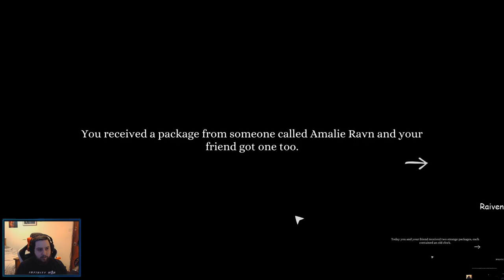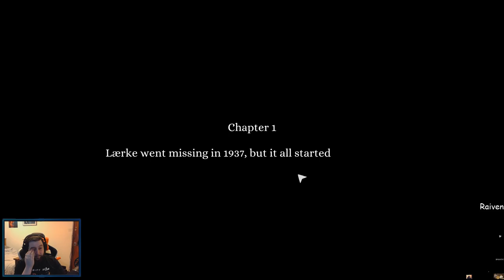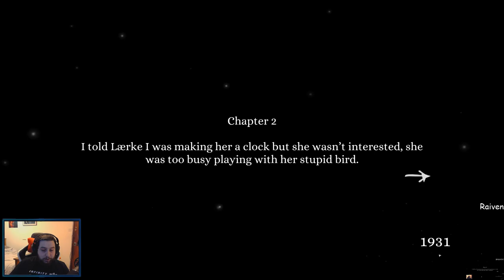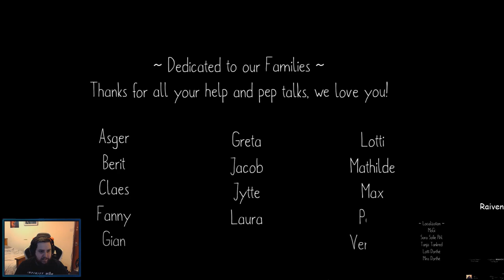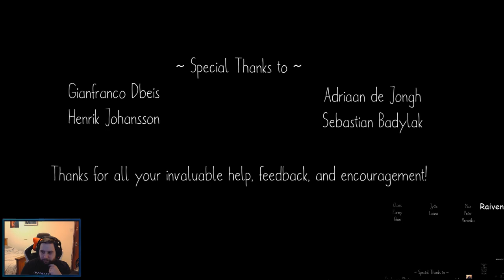"Spudvivi Plays" Tick Tock, A Tale For Two. Ft Raiven. (Full Game!)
Tick Tock, A Tale For Two. A multiplayer game in which you and a friend are only displayed half of the game each. Working together is the key to seeing the full game and conquering its many exciting puzzles.

Had a blast playing this game with Raiven, hope you enjoy.